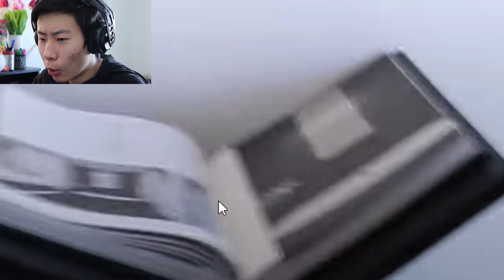Reacting To David Dobrik's New House